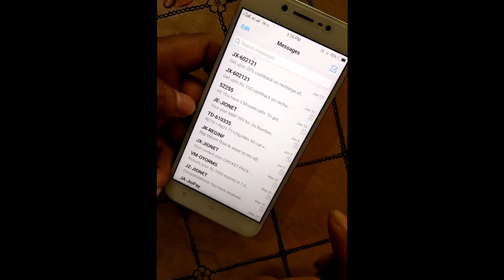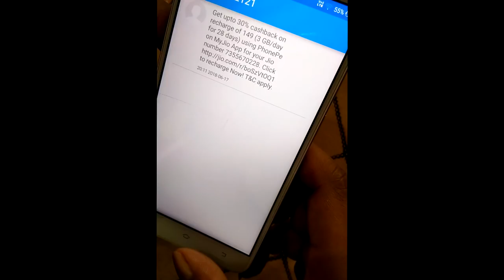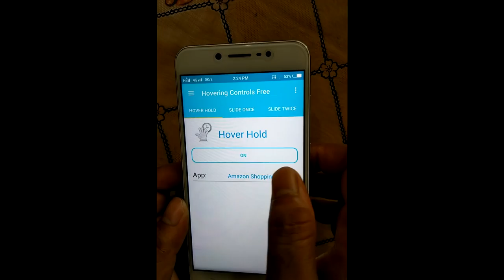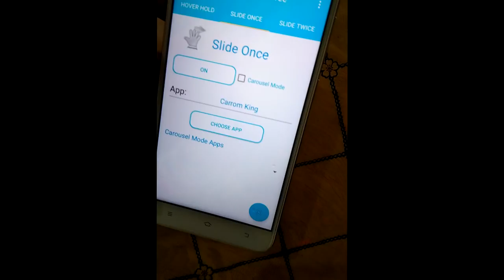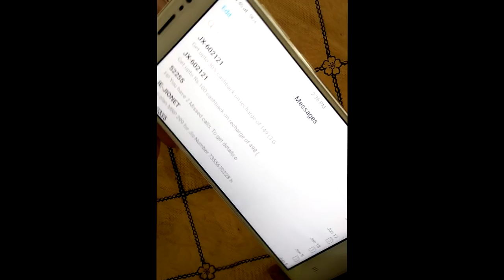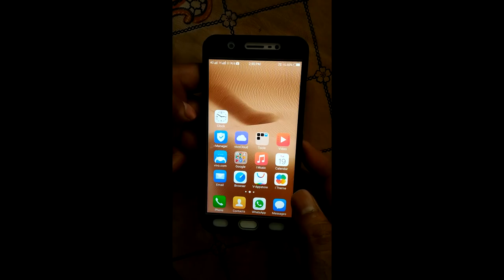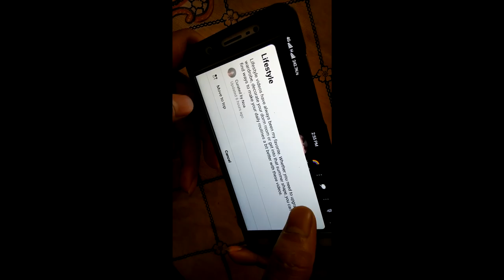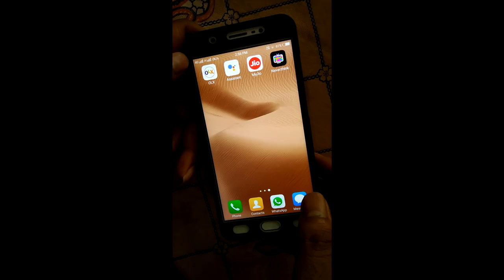MYSTERIOUS TOP 5 Android Secret Apps! June 2018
SMS Editor Pro APK Download - Free Communication APP for Android. Download SMS Editor Pro apk. SMS Editor Pro 2016 ,you can edit all message. SMS Editor Pro apk, SMS Editor Pro apk download, SMS Editor Pro download, SMS Editor Pro.apk, SMS Editor Pro android, Communication APP download

Hovering Controls Free Apk Download  Download Hovering Controls Free Apk all latest and older versions apk available. Android App by Golgorz Free. Hovering Controls Free apk,Hovering Controls Free apk Download

Color Phone Flash - Call Screen Theme, LED APK Download - Free Personalization APP for Android. Download Color Phone Flash - Call Screen Theme, LED apk.

Neverthink for Android - APK Download.Download Neverthink apk 2.5 for Android. No algorithms, 100% hand-picked.Neverthink, Neverthink for android, Neverthink android download, Neverthink apk, Neverthink android apk, Neverthink download